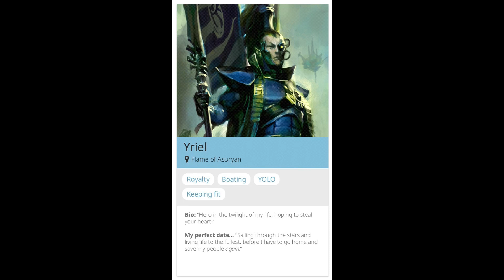The new boarding patrol is...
Thematic! This box is not. I know they cannot shove fine cast in a box like this but trying to create a narrative with the boxes would certainly increase sales. Named characters are niche, and generic but narrative-driven forces are what people want.
Start with that, named characters come after. But if you really have to... create a good reason for it!